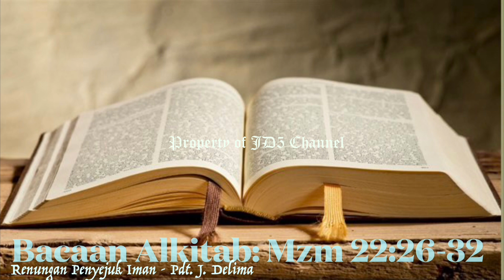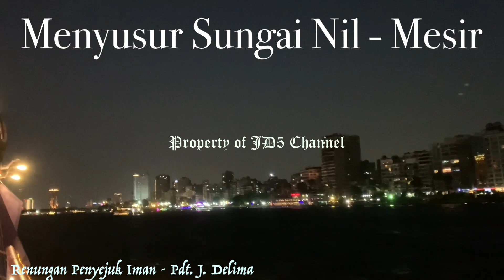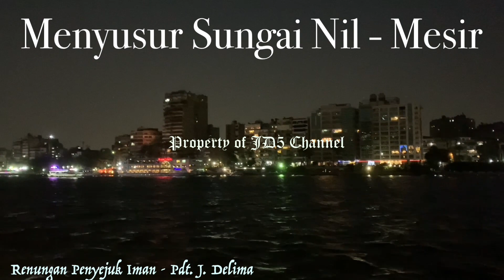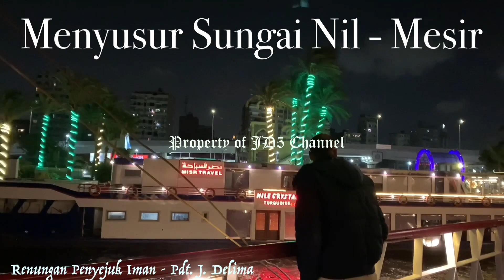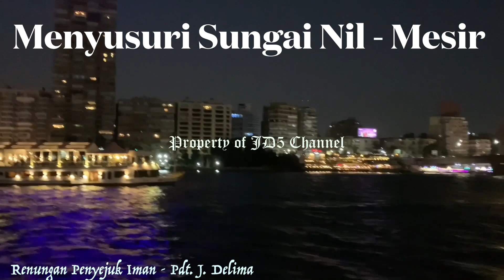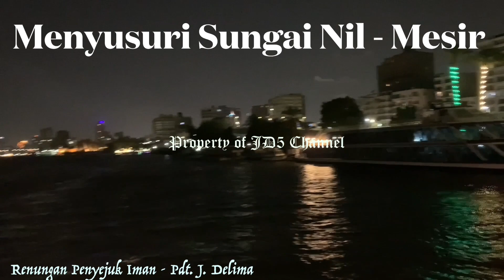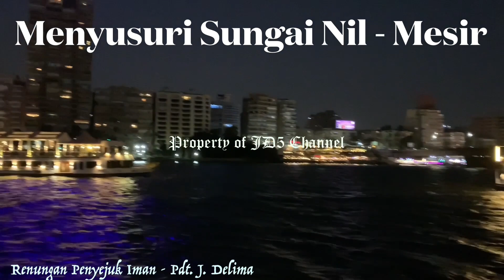Aku Percaya - Bacaan: Mzm. 22 : 26 - 32 (Bahan Renungan Ibadah Keluarga)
Renungan ini disampaikan dalam Ibadah Keluarga Sepekan Gereja Toraja sesuai dengan Buku Membangun Jemaat.

Semoga menjadi referensi yang dapat membantu para pelayan dalam mempersiapkan diri untuk melayani.

Untuk bahan selanjutnya akan ditayangkan lebih awal.